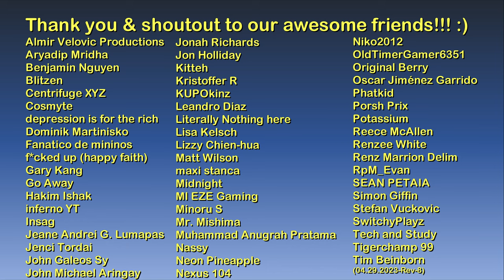Konpeki Plaza - Suites, 42nd Floor, and Atrium | Cyberpunk 2077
Hello and welcome to The Game Tourist, featuring Cyberpunk 2077!

Intro: Cyberpunk 2077 start screen soundtrack

Main computer used:
Type: Desktop PC
Processor: Intel Core i7-13700K
Graphics card: GeForce RTX 4070 Ti 12GB TUF Gaming OC
Motherboard: Gigabyte Z690 Aorus Pro DDR4
RAM: 32GB DDR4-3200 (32*1) Kingston Fury Beast RGB
SSD 1: 1TB Samsung 980 M.2 NVMe 1.4 PCI 3.0 x4
SSD 2: 1TB Western Digital WDC PC SN730 M.2 NVMe 1.3 PCIe 3.0 x4
HDD 1: 2GB Seagate Barracuda
HDD 2: 1GB Seagate Barracuda
Cooling: MSI Mag CoreLiquid 240R V2 RGB AIO
PSU: Antec NE 850Gold M 850W 80+ Gold Full Mod
Case: NZXT H7 Flow (Black)
Monitor: LG 27" 27UL550-W UHD

Other hardware:
Recorder: Elgato Game Capture 4K60 S+
Headset: ROG Delta
Mouse 1: ROG Gladius II (wired)
Mouse 2: Logitech M170 (wireless)
Keyboard: Logitech G213
Controller 1: Logitech Extreme 3D Pro joystick
Controller 2: Microsoft XBox 360 Controller

Software:
OS: Windows 11 Pro
Editing: Vegas Movie Studio (legitimate purchase)
Internet: FTTH 600Mbps

About Konpeki Plaza:

"Night City's most exclusive hotel. Guests include top-level managers who fly in on business, entertainment icons and the world's elite, who are served on by hundreds of the best-trained hotel service staff money can buy." – Summary shown during The Heist, Cyberpunk 2077

Konpeki Plaza (stylized as 紺碧プラザ, translation: "Azure Plaza") is a hotel in the Arasaka Waterfront of Watson, Night City.

It is a global luxury hotel chain owned by the Arasaka Corporation, with buildings located in Tokyo, Singapore, Paris, Washington, D.C., and Night City. It advertises itself as a hotel for the world's corporate elite. The company has close ties with Arasaka, which provides security guards.

The building has 80 floors, 420 rooms, 20 conference halls, and a top floor penthouse reserved for VIPs. Guests have 24-hour access to the bar, an art gallery, a sauna, a swimming pool, a gym, a massage parlor, a newly-opened braindance parlor, and more in the sublevels.

The accessible interiors are:
B1 - parking
L1 - lobby and bar
L42 to L46 - suites
L98 - conference rooms
L100 - Tavernier suite

It is prominently featured in the mission 'The Heist', where V, Jackie, and T-Bug attempt to steal a device called The Relic from Yorinobu Arasaka, on orders from the fixer Dexter DeShawn for his client Evelyn Parker.